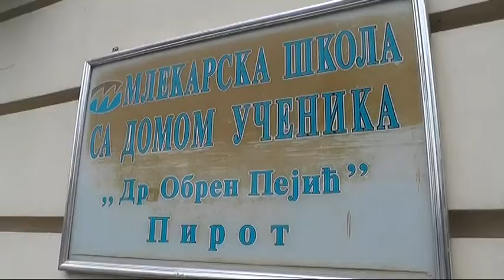PIROTSKI KAČKAVALJ DOBIJA MEĐUNARODNU SERTIFIKACIJU? 15102018 mpeg4